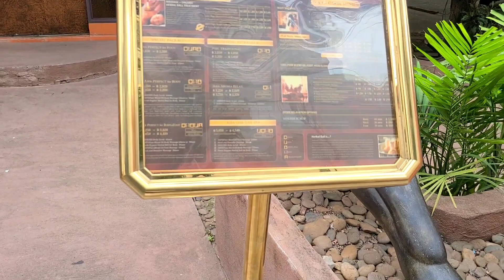Thai body massage and foot massage in Bangkok Thailand